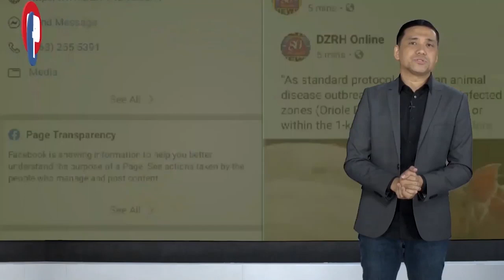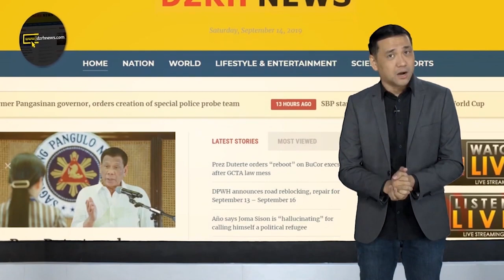DZRH News Television